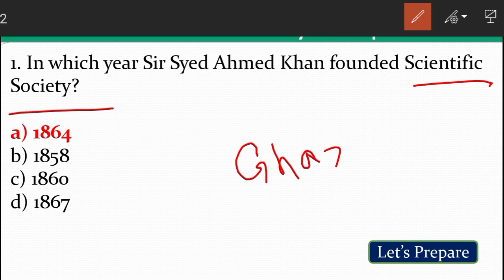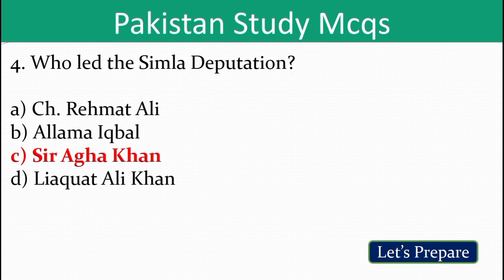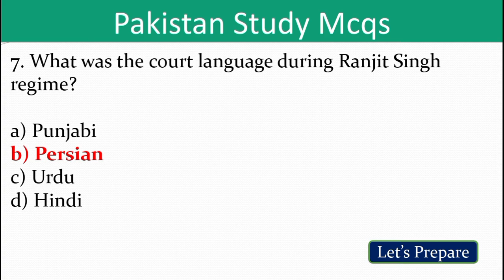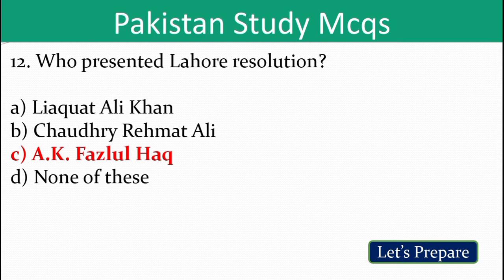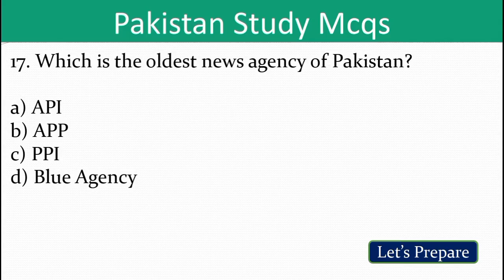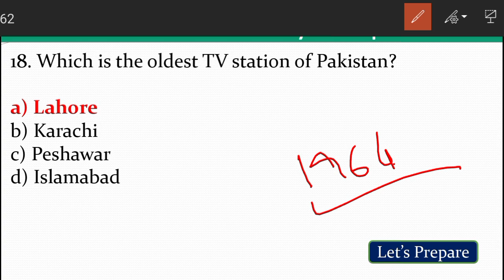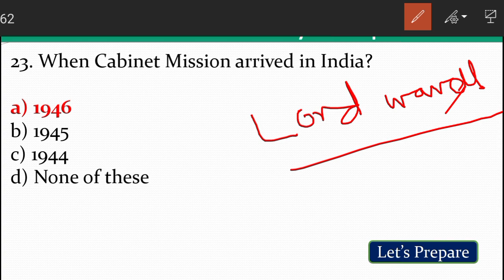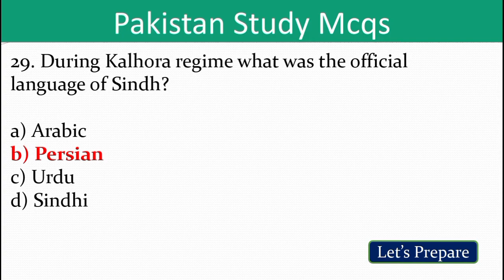Pakistan Study MCQs | Pakistan studies MCQs | Pakistan Study Questions | Important Pak Study MCQs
Welcome to Let's Prepare YouTube channel.

Most important 30 MCQs of Pakistan Study for all types of competitive examinations. These questions are taken from various past papers and I hope this will be helpful for your upcoming examinations.